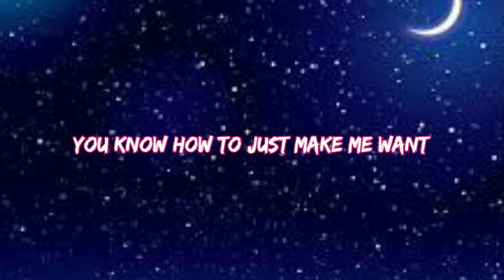Light switch - Charlie puth (lyrics only the hook)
Feeling alone
Feeling like you are living in the dark and you some light or help